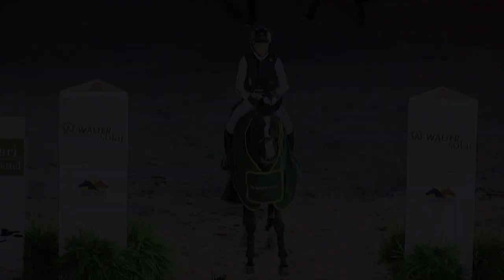Parmenides Film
Beschreibung